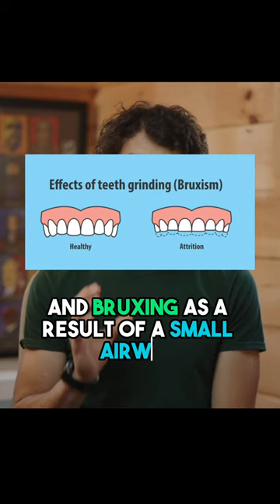Doctor GASLIGHTING 😤 + TMJ Pain 🥲